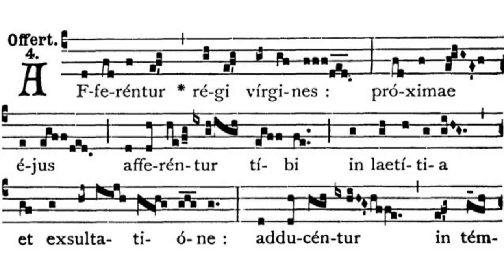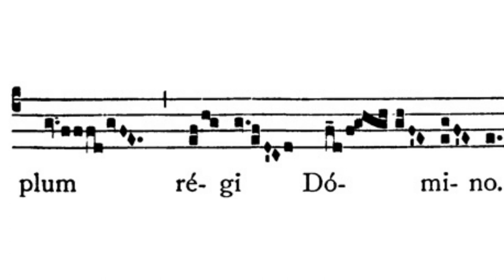Gregorian Chant - Julian D. Jankowski - Feast of St. Lucy (December 13) - Offertory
This is the Gregorian Chant Introit for the Mass of the Feast of St. Lucy sung by me (Julian D. Jankowski).

Source: Liber Usualis (1961), p. 1216-17; Liber Brevior (1954), p. 407.